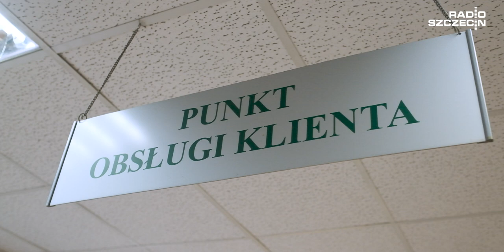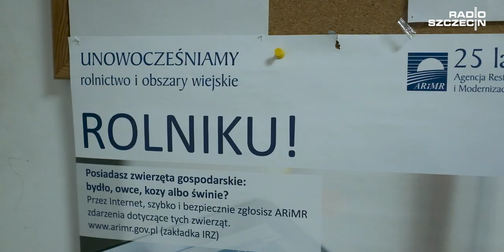Identyfikacja i Rejestracja Zwierząt.